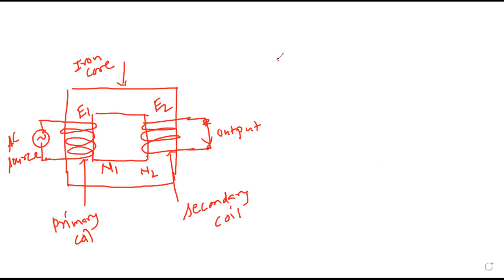ISC 12 EMI (17/9/2021)